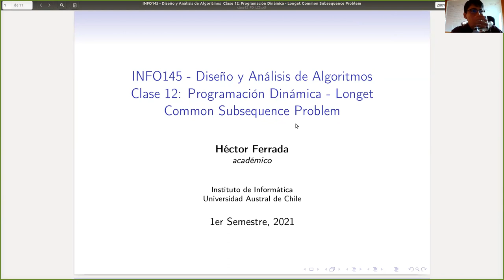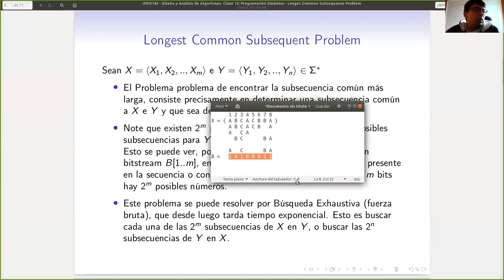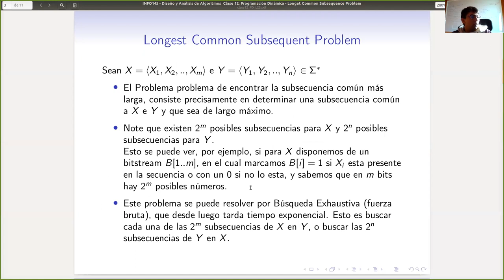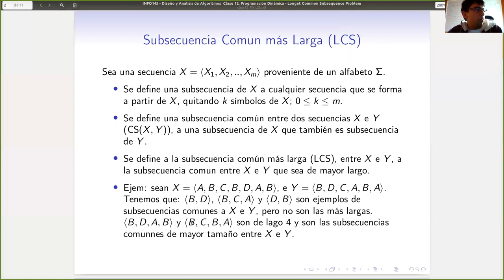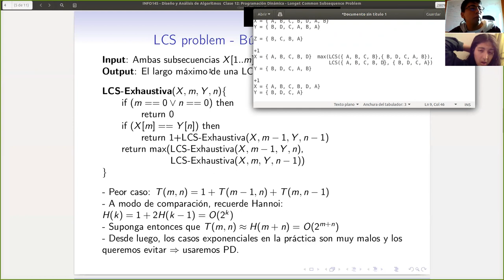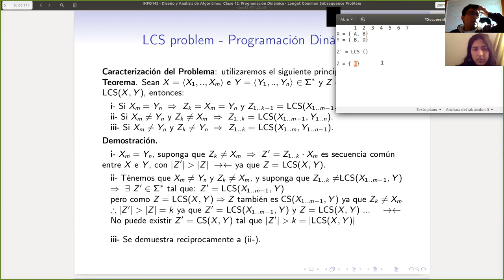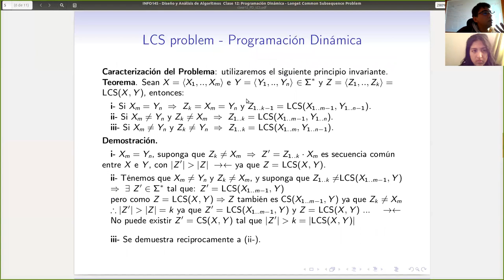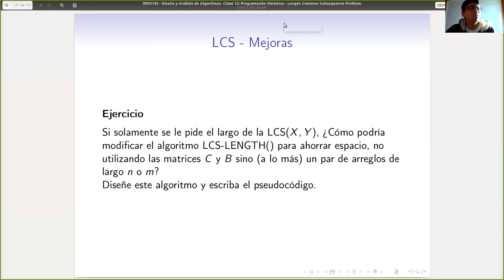Clase 13 - Programación Dinámica - Longest Common Subsequence Problem